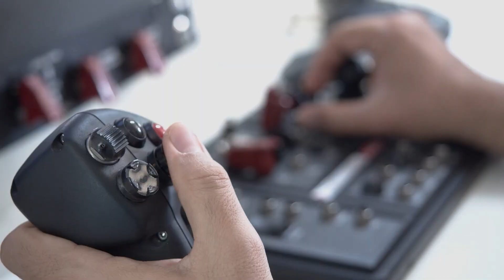Silahlı İnsansız Deniz Aracı - ULAQ ilk atışını yaptı!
METEKSAN Savunma ve ARES Tersanesi tarafından geliştirilen ULAQ hedefini biri harp başlıklı biri harp başlıksız 2 adet lazer güdümlü CİRİT füzesi ile vurdu.